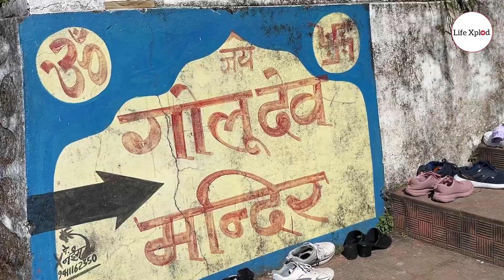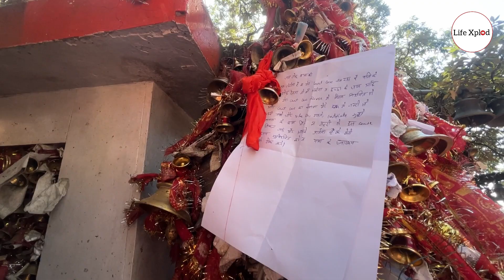Golu Devta Temple Ghodakhal Mandir Bhowali | LifeXplod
If you want to be a part of my videos send your own video saying, "Hi my name is (your name), I'm from (your city) " If you like this video please Like Share and Subscribe to Life Xplod " to